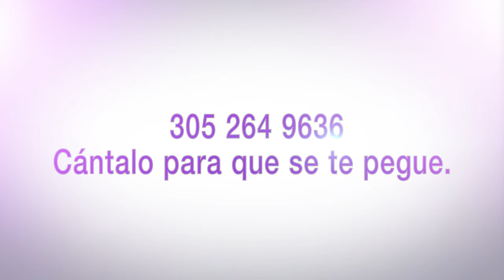SUSANA SE PREPARA PARA SU CIRUGÍA Y HOY SE REALIZÓ LOS LABORATORIOS .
SUSANA SE PREPARA PARA SU CIRUGÍA Y HOY SE REALIZÓ LOS LABORATORIOS EN MY COSMETIC SURGERY MIAMI.
Somos la clínica número UNO de toda la nación.
Llama ahora al 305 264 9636 Aparta tu cita y ¡cántalo para que se te pegue!
Para más información o para contactar a una de nuestras Coordinadoras de Cirugía visite la página web